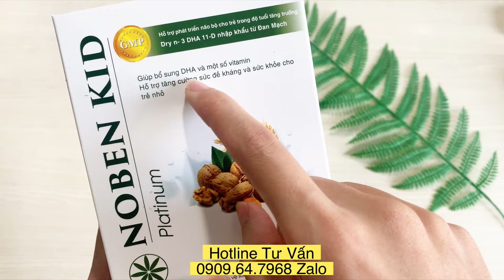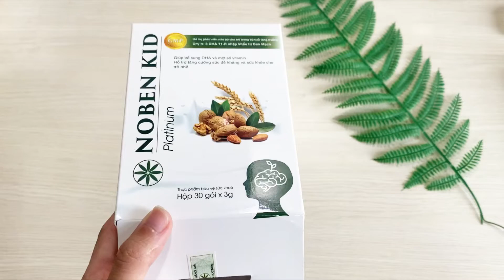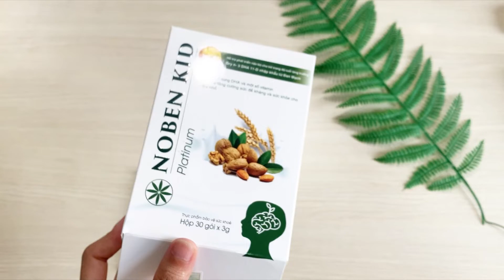Cách Kiểm Tra Hàng Chính Hãng Cốm Trí Não Noben Kid, Cốm Trí Não Noben Kid Chính Hãng Có Gì Khác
Cách Kiểm Tra Hàng Chính Hãng Cốm Trí Não Noben Kid, Cốm Trí Não Noben Kid Chính Hãng Có Gì Khác 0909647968 za.lo tư vấn.

KHỎE MỖI NGÀY là kênh chia sẻ những kinh nghiệm sống khỏe cho tất cả mọi người.
Hôm nay chúng tôi xin chia sẻ đến tất cả các quý khán giả một sản phẩm đó là Cốm Trí Não Noben Kid.

Trong video này, chúng tôi sẽ mở hộp và giải đáp tất cả thắc mắc của quý khán giả về Cốm Trí Não Noben Kid  như:  Cốm Trí Não Noben Kid mua ở đâu, dùng có hiệu quả không, có tốt không, …

Nếu các anh chị còn bất kỳ câu hỏi nào hoặc cần tư vấn thêm thông tin về Cốm Trí Não Noben Kid, hãy gọi trực tiếp đến số 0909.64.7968 (za.lo) để được chúng tôi tư vấn và hỗ trợ cho các anh chị nhé.

Đội Ngũ
KHỎE MỖI NGÀY
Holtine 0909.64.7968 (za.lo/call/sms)